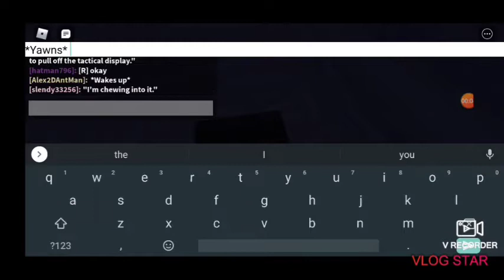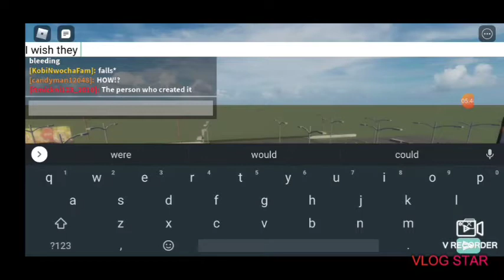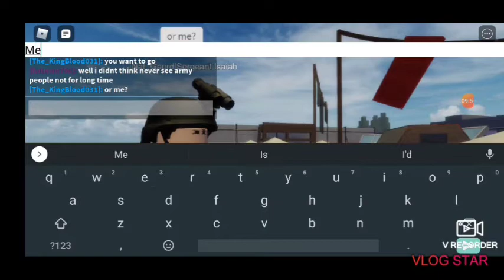A New Friend [13 Months Later - Episode 2]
After finding a new place to settle in the other Soldier has left to find his friend while I was sleeping, now a new friend comes onto our base named Mark, I wonder who it is...